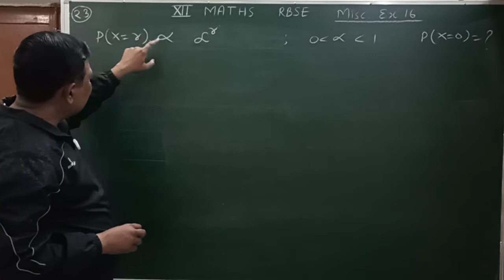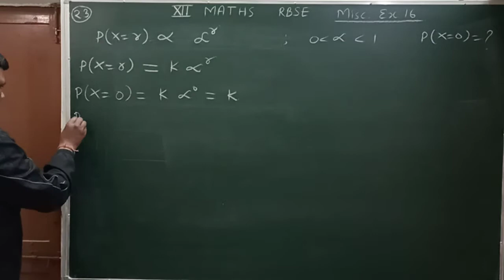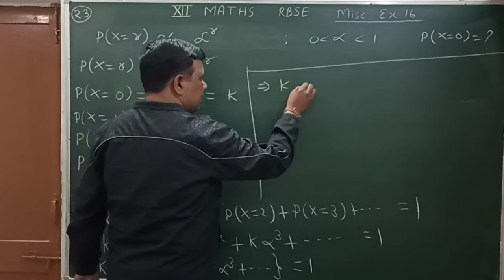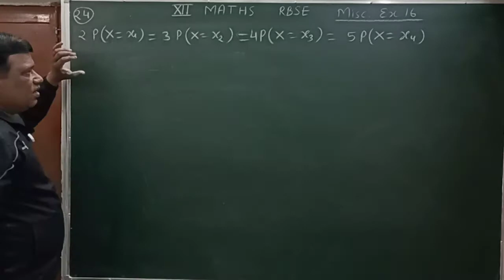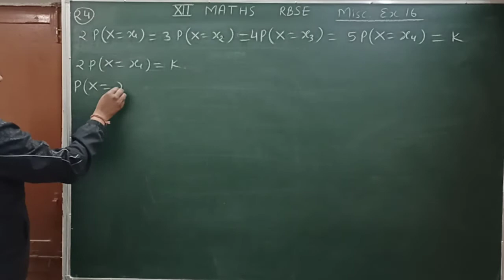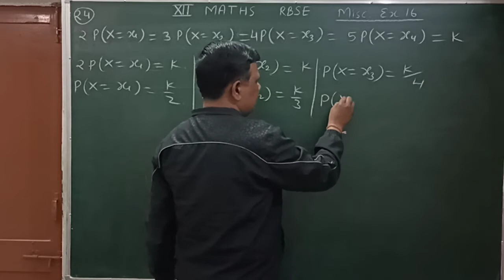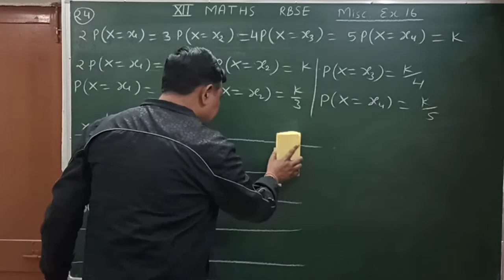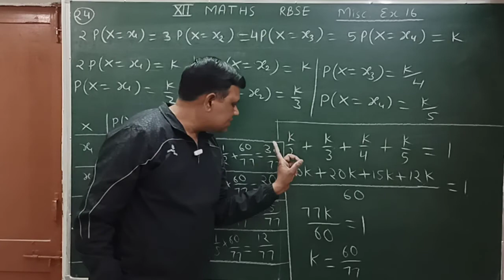Probability प्रायिकता /Class 12 RBSE misc exercise 16 solution of questions 23 & 24